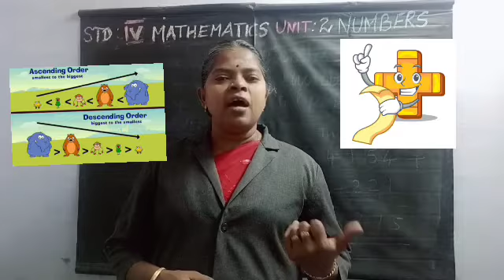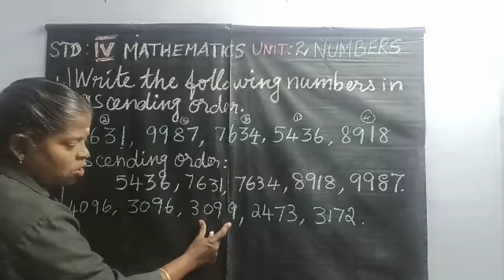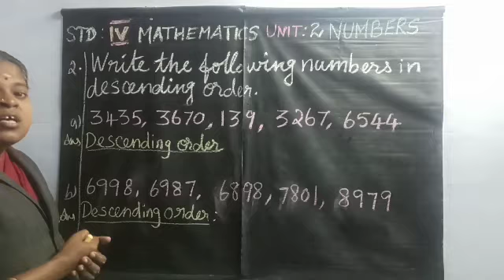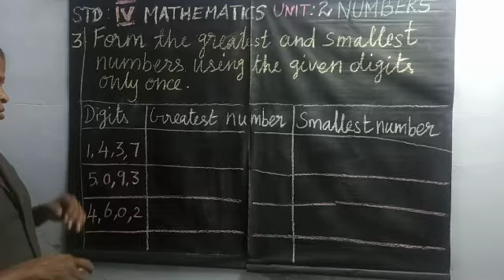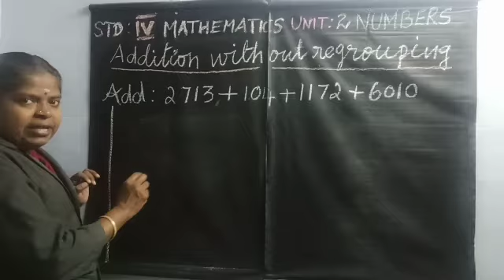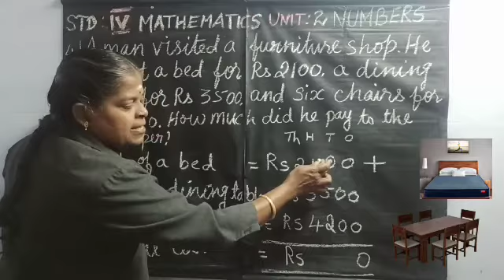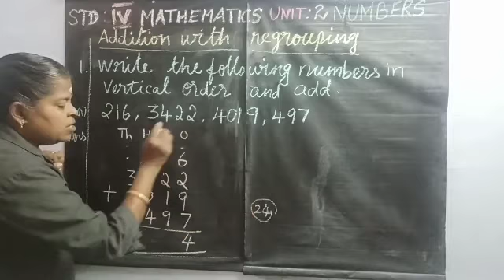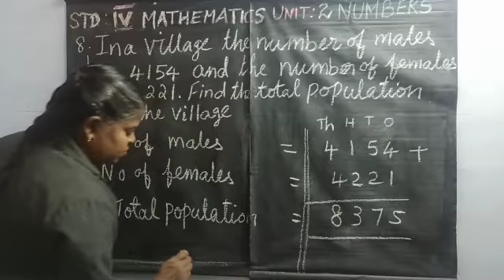Class 4 Mathematics (week 5)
Unit 2 Numbers (Part 2)